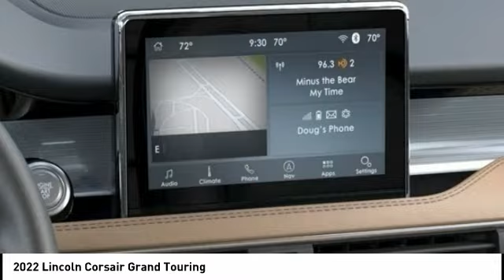2022 Lincoln Corsair Houston TX 2C101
2022 Lincoln Corsair Grand Touring

Recent Arrival!brbrbrWest Point Lincoln is pumped up to offer this stunning 2022 Lincoln Corsair Grand Touring in Gray with Cashew interior. Well equipped with Elements Technology Bundle (Additional Rear USB Ports (Types A & C), Front LED Fog Lamps, Hands-Free Liftgate, Heated Rear Seat, Heated Steering Wheel, Jeweled LED Headlamps, Perfect Position Seats, Phone As A Key, Rain Sensing Wipers, Windshield Wiper De-Icer, and Wireless Charging Pad), Equipment Group 300A, Luxury Package (Heads-Up Display and Radio: Revel Audio System w/HD Radio & MP3), 10 Speakers, 19 Bright Machined Aluminum Wheels, 2.91 Axle Ratio, 4-Wheel Disc Brakes, ABS brakes, Adaptive suspension, Air Conditioning, Alloy wheels, All-Weather Floor Liners w/Fr&Rr Carpet Floor Mats, AM/FM radio: SiriusXM, Auto High-beam Headlights, Auto tilt-away steering wheel, Auto-dimming door mirrors, Auto-dimming Rear-View mirror, Automatic temperature control, Brake assist, Bumpers: body-color, Compass, Delay-off headlights, Driver door bin, Driver vanity mirror, Dual front impact airbags, Dual front side impact airbags, Electronic Stability Control, Emergency communication system: 911 Assist, Four wheel independent suspension, Front anti-roll bar, Front Bucket Seats, Front Center Armrest, Front dual zone A/C, Front reading lights, Fully automatic headlights, Garage door transmitter, Heated door mirrors, Heated front seats, Illuminated entry, Knee airbag, Leather steering wheel, Low tire pressure warning, Memory seat, Navigation System, Occupant sensing airbag, Outside temperature display, Overhead airbag, Overhead console, Panic alarm, Passenger door bin, Passenger vanity mirror, Pinstripe Aluminum Applique, Power door mirrors, Power driver seat, Power Liftgate, Power moonroof: Panoramic Vista Roof, Power passenger seat, Power steering, Power windows, Premium Leather Heated Comfort Seats, Radio data system, Radio: Lincoln Premium Audio System w/MP3, Rear anti-roll bar, Rear Parking Sensors, Rear reading lights, Rear seat center armrest, Rear window defroster, Rear window wiper, Remote keyless entry, Roof rack: rails only, Security system, SiriusXM Radio, Speed control, Speed-sensing steering, Speed-Sensitive Wipers, Split folding rear seat, Spoiler, Steering wheel memory, Steering wheel mounted A/C controls, Steering wheel mounted audio controls, SYNC 3 Communications & Entertainment System, Tachometer, Telescoping steering wheel, Tilt steering wheel, Traction control, Trip computer, Turn signal indicator mirrors, Variably intermittent wipers, and Wheels: 20 Bright Machined Aluminum.